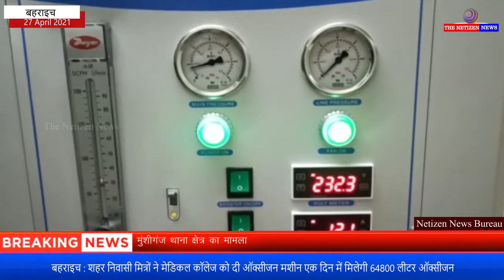बहराइच : शहर निवासी मित्रों ने मेडिकल कॉलेज को दी ऑक्सीजन मशीन एक दिन में मिलेगी 64800 लीटर ऑक्सीजन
लगातार बढ़ रहे कोरोना संक्रमितों के आंकड़ों ने जहां प्रशासन की चिंता बढ़ाई वहीं दूसरी ओर जनपद में आक्सीजन सिलेंडरों की किल्लत के मामले भी सामने आ रहे हैं। हालांकि प्रशासन दावा कर रहा है कि जनपद में पर्याप्त मात्रा में ऑक्सीजन सिलेंडर उपलब्ध है। बावजूद इसके लगातार आमजन को ऑक्सीजन सिलेंडरों की मांग को पूरा करने के लिए जद्दोजहद करना पड़ रहा है।